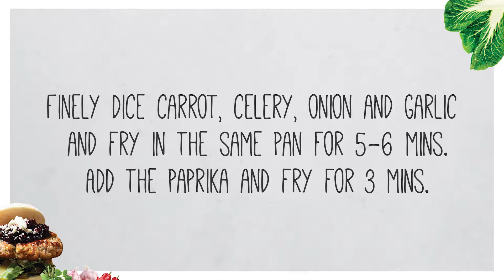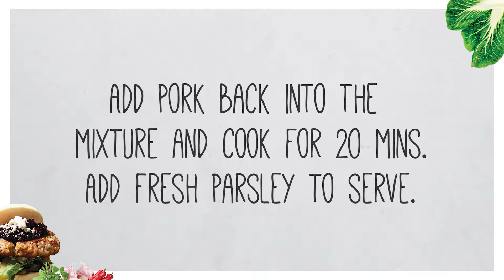Mediterranean Style Pork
Serves: 4
Preparation Time: 30 minutes
Cooking Time: 40 minutes

Ingredients:
4x NZ pork sirloin steaks
4 garlic cloves, diced
2 tbsp olive oil
½ cup green olives, pitted
2 tbsp capers
1 large carrot, diced
1 celery stalk, diced
1 large onion, diced
2 red capsicums, roasted with skin and seeds removed
2 cups chicken stock
400g tin chopped tomatoes
1 cup red wine
1 tbsp smoked paprika

Method:
Season pork with salt and pepper on both sides. Heat a little olive oil in a fry pan and fry the pork steaks for 2 minutes on each side. Remove the pork from the pan and set aside.

Add the carrot, celery, garlic and onion to the pan and sauté for 5-6 minutes until golden and fragrant. Stir through the smoked paprika and cook for a further 3 minutes.

Pour in the red wine and reduce until evaporated before adding the remaining ingredients. Bring the mixture to a simmer and add the pork steaks back to the pan. Cook for 20 minutes on low.

Sprinkle with freshly chopped parsley to serve.